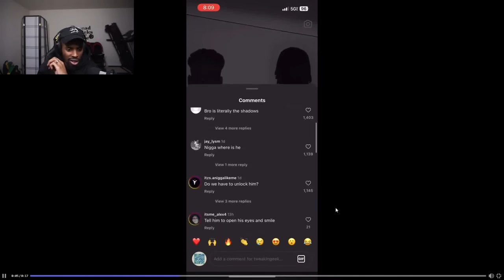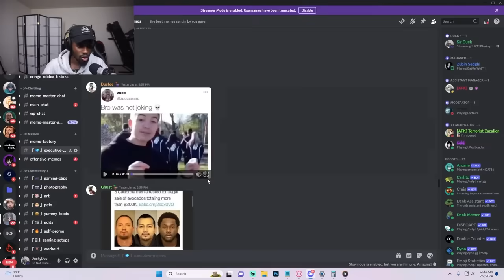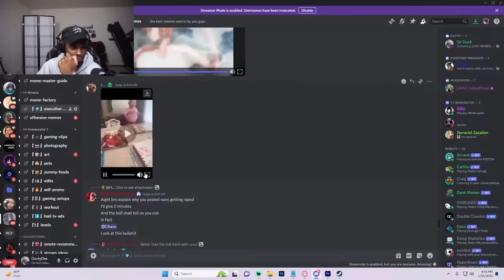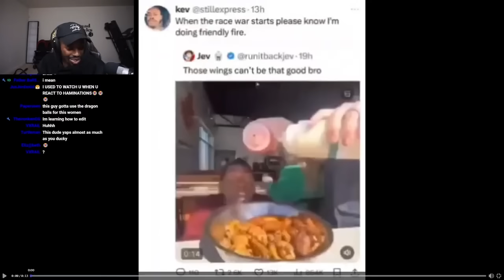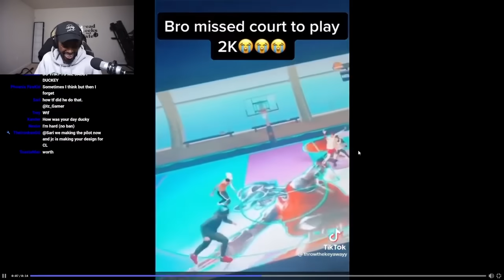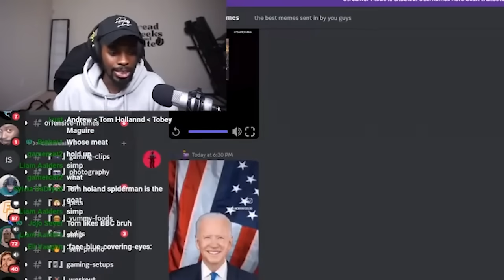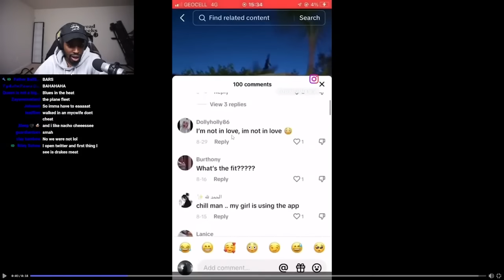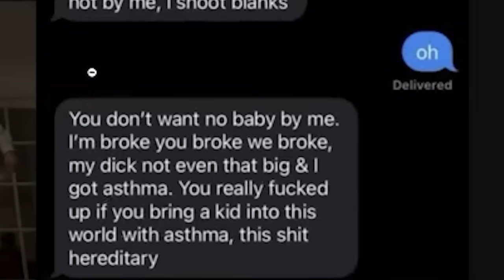DEVIOUS MEMES V48